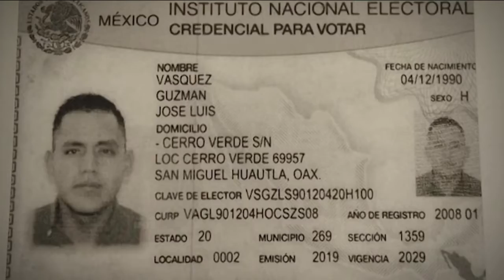Incertidumbre para familias de mexicanos en San Antonio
🇲🇽 Las horas pasan y decenas de familias mexicanas siguen sin saber nada de sus seres queridos que fueron encontrados en el tráiler de San Antonio.